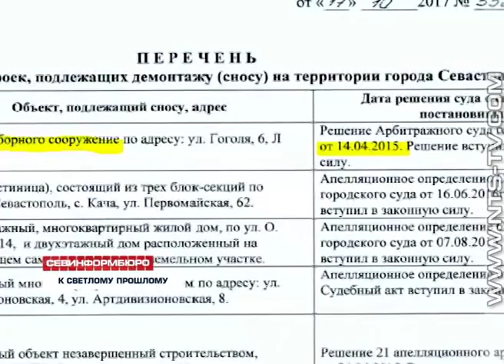02.11.2017 Вперёд к светлому прошлому! С фасадов домов по улице Гоголя снимут «архитектурный макияж»